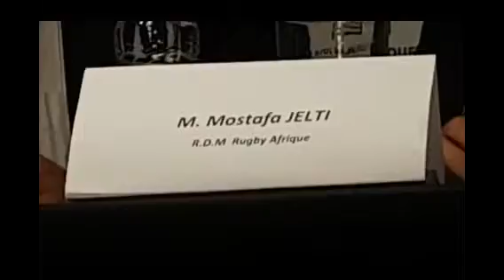وقائع الندوة الصحفية لتقديم كأس افريقيا للريكبي المؤهلة لكاس العالم 2019 باليابان